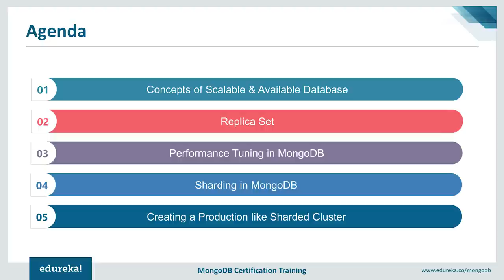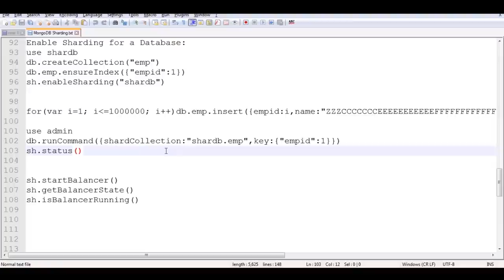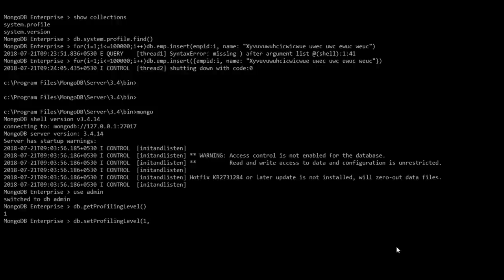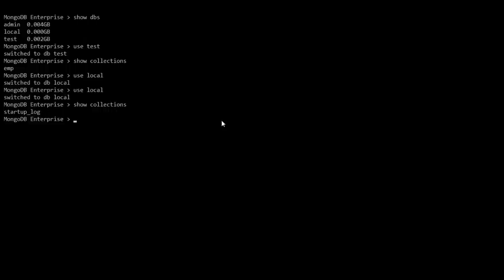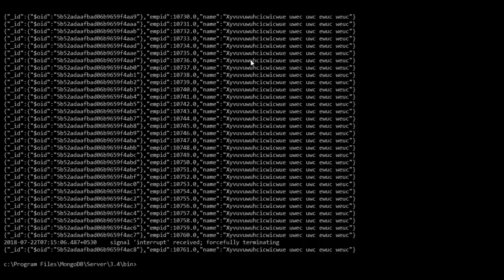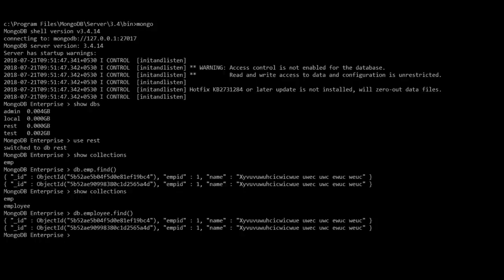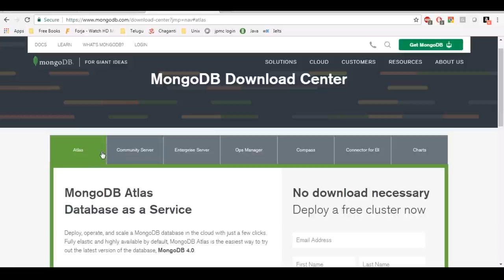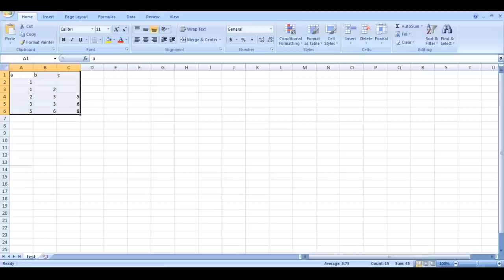MongoDB Administration Tutorial | MongoDB Administration Training | Edureka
This Edureka MongoDB Administration video covers in-depth knowledge of administrative activities that are performed in MongoDB. The topics covered in this video are:
Backup & Restore
System Configuration
Server & DB Status
Sharding in MongoDB

Join our Meetup community to stay posted on webinars, YouTube lives, workshops, seminars etc.

This MongoDB® Training Certification course will help you master one of the most popular NoSQL databases. This course is designed to equip you with skills of a Mongo DB experienced professional. You will gain knowledge in mastering data modelling, ingestion, query and Sharding, and much more, to become job ready. The course covers a range of NoSQL and MongoDB® topics which will help you gain various development, administering, and engineering skills.

Course Objective

Gain insight into the 'Roles' played by MongoDB® experts
Learn how to design Schema using Advanced Queries
Troubleshoot Performance issues
Understand MongoDB® Aggregation framework
Learn MongoDB® Backup and Recovery options and strategies
Understand scalability and availability in MongoDB® using Sharding
Set up a replicated cluster, Managing ReplicaSets, etc.
Learn Shards, Keys, Config Server, Query Router, etc.
Learn about various MongoDB® tools to develop and deploy your applications
Learn MongoDB® administration activities - Health Check, Backup, Recovery, Performance tuning, etc.
Understand Hadoop and MongoDB Integration
Perform Data Migration in MongoDB with Hadoop (MongoDB to Hive)
Learn to integrate MongoDB with tools like Jaspersoft and Pentaho
Integrate MongoDB with GUI Tool Robomongo
Manage MongoDB deployments using MongoDB Cloud products
Who should go for this course?
Database Admin
Database Server Engineer
Data Analytics and Visualization Engineer
Developer working on Web, Cloud, Mobile, and other social technologies
Applications Engineer
All topics related to ‘MongoDB’ have extensively been covered in our course ‘MongoDB Development and Administration’.